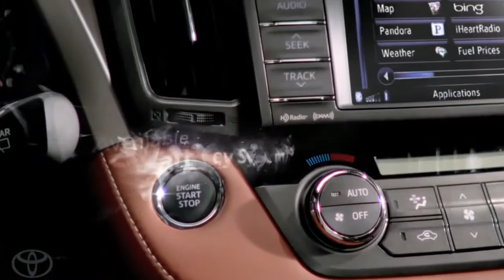Wish for More Technology 2013 Toyota RAV4